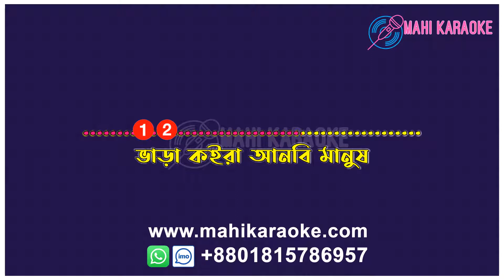ভাড়া কইরা আনবি মানুষ | Monir Khan | Vara koira anbe manus | Mahi Karaoke | DEMO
ORIGINAL SONG CREDITS:
Song: Bhara Koira Anbi Manush
Singer: Monir Khan | মনির খান
Lyrics, Tune & Music: Ahmed Imtiaz Bulbul
Album: Atanar Jibon

ভাড়া কইরা আনবি মানুষ
কান্দিতে মোর লাশের পাশে
চারিদিকে রাখবি নজর
সে না যেন দেখতে আসে
সে যদি পায় রে খবর
কেমনে দিবি লাশের কবর?
আমারে জাগিতেই হবে
যদি গো তার নয়ন ভাসে
চারিদিকে রাখবি নজর